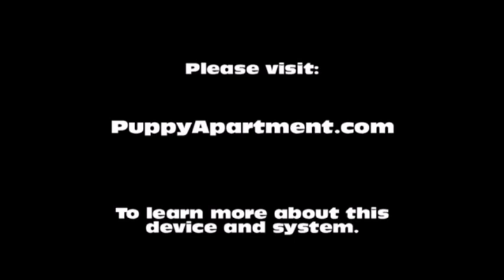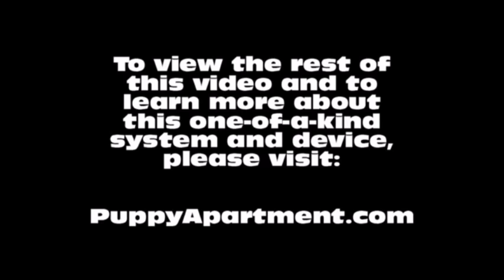How To Potty Train A Rottweiler Puppy - Rottweiler House Training - Housebreaking Rottweiler Puppies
How To Potty Train A Rottweiler Puppy - Rottweiler House Training Tips - Housebreaking Rottweiler Puppies Fast & Easy.
How to potty train a Rottweiler - Rottweiler potty training tips.

The Puppy Apartment has successfully potty trained over 100,000 dogs, including Rottweilers! The training techniques in this video are being demonstrated by Miniature Pinscher puppies, however, the techniques are exactly the same for a Rottweiler puppy or a Rottweiler adult dog.

Potty training a Rottweiler can be very time consuming and extremely frustrating. The Puppy Apartment is a one bedroom, one bathroom home that teaches and trains your Rottweiler to always go potty in their own indoor dog potty. It eliminates the time and frustration out of potty training a Rottweiler. It also takes away all the stress of worrying about your Rottweiler having to potty!

The Puppy Apartment takes the MESSY out of paper training, the ODORS AND HASSLES out of artificial grass training, MISSING THE MARK out of potty pad training, the CREEPY BUGS out of unsanitary grass sod training and HAVING TO HOLD IT out of crate training. House training a Rottweiler has never been cleaner, faster or easier!

We have successfully potty trained over 100,000 dogs with our world-famous indoor dog potty, called the Potty Training Puppy Apartment crate, including Rottweilers. The training techniques and tips in this video are being demonstrated by Miniature Pinscher puppies, however, the techniques are exactly the same for a Rottweiler puppy or a Rottweiler adult dog.

If you are seeking Rottweiler puppies for sale or adoption, please visit our Breeders page at our website. If you would like to know the estimated adult weight of your Rottweiler, please visit our Breed Weight Chart or Designer Breed Weight Chart at our website.